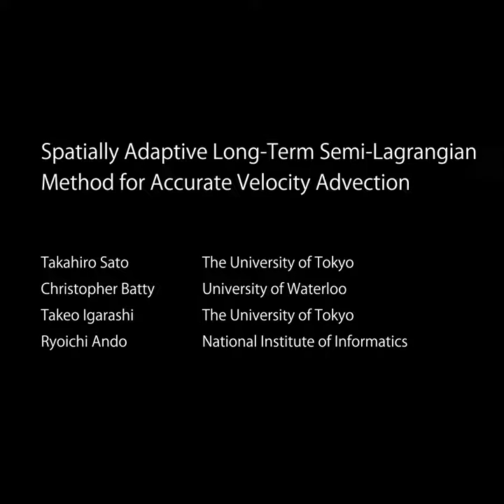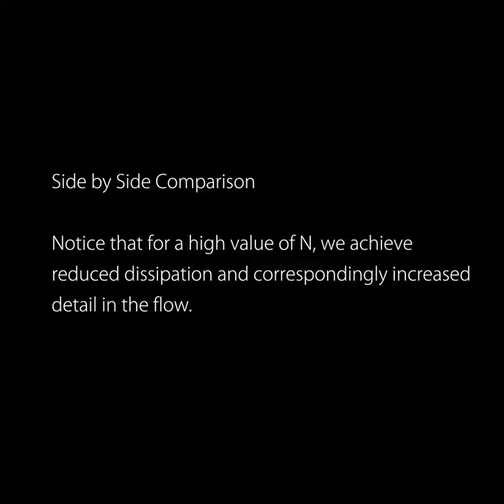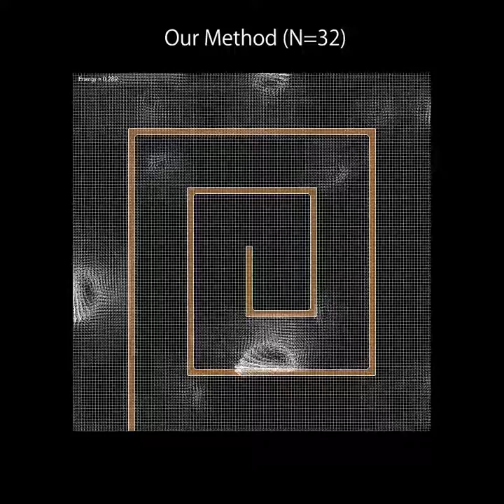Spatially adaptive long-term semi-Lagrangian method for accurate velocity advection